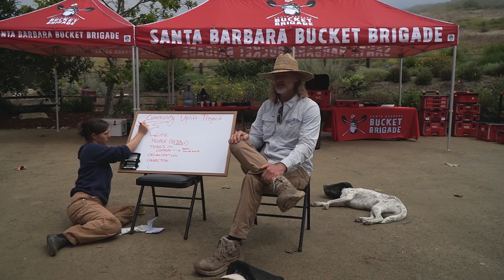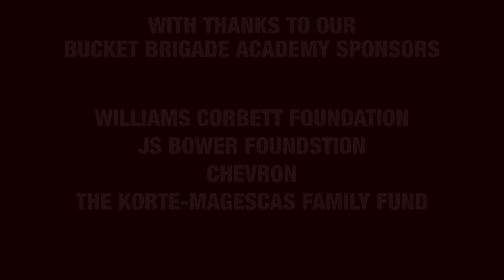Introducing Bucket Brigade Academy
Bucket Brigade Academy: Elite youth leadership training for life in a changing world.

BBA Training is the difference between being helpless and helpful in a crisis.
We teach the skills, techniques and knowledge needed to orchestrate a Community Self-Rescue in a crisis or natural disaster.

Young leaders need training, projects to work on, people to work on projects with and genuine community support. That is what the Bucket Brigade Academy is for.